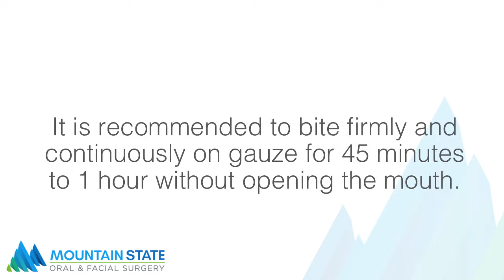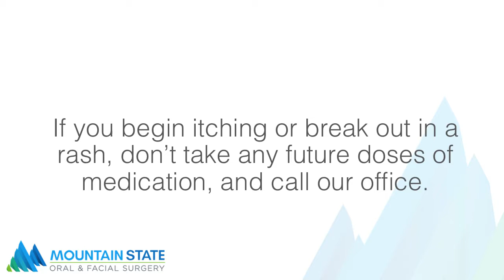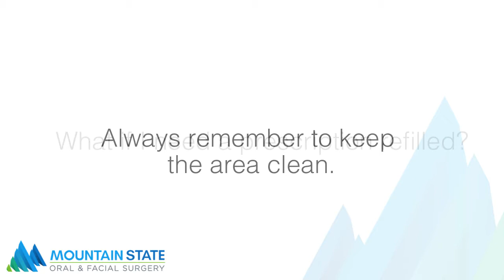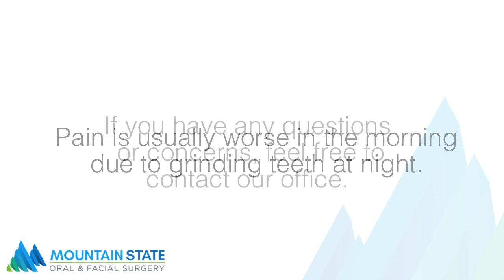Frequently Asked Post-Operative Questions & Answers | Mountain State Oral & Facial Surgery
Mountain State Oral & Facial Surgery
John Brock, DDS
Jack Krajekian, DMD
James Henderson, DDS, MD
Kenneth Klamut, DDS
Martin Salgueiro, DDS

Office Location 1
1215 Virginia Street East

Office Location 2
100 Prestige Park Drive

Office Location 3
3135 16th Street Road, Suite 20

Office Location 4
417 Grand Park Drive, Suite 103

Office Location 5
150 Brookshire Lane

Office Location 6
4307 MacCorkle Ave SE
Charleston, 25304

Office Location 7
2301 Lexington Ave, Suite 120

Cities Serviced:
Charleston | Huntington | Hurricane | Parkersburg | Beckley